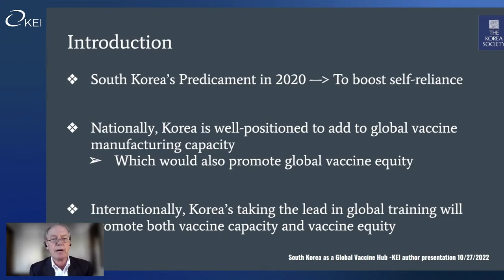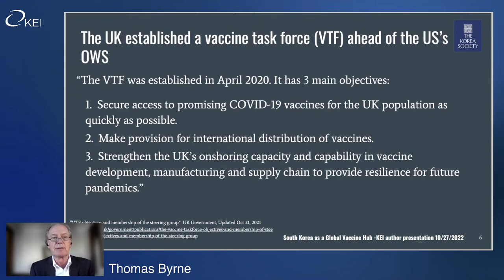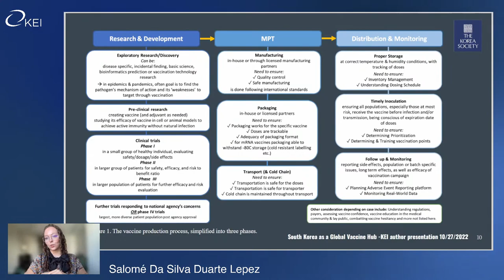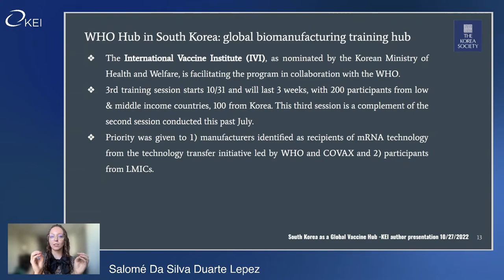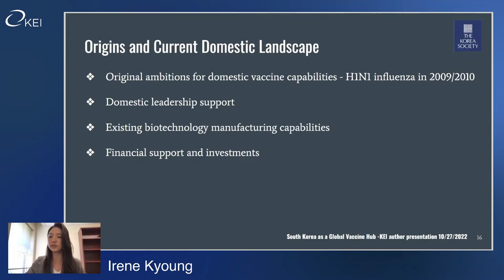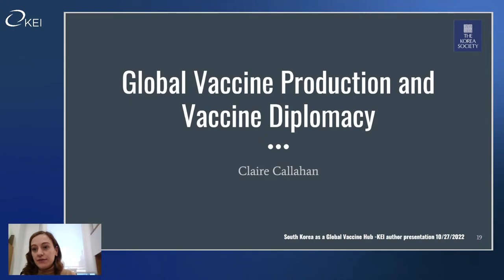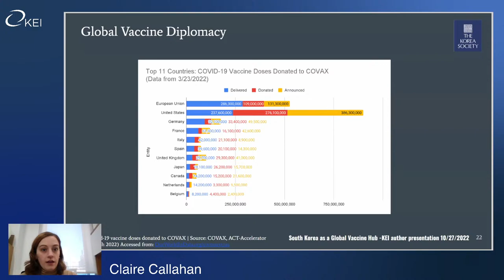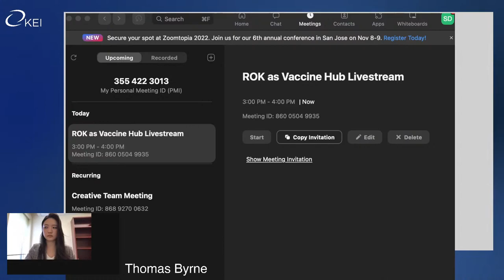South Korea as a Global Vaccine Hub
Early in the pandemic, South Korea drew widespread praise for the speed and efficiency of its response to slowing the spread of the virus and saving lives. However, despite this initial success, South Korea faced vaccine nationalism and other access challenges in its effort to secure Covid-19 vaccines. Spurred by these challenges, South Korea established a national strategic policy to become a global vaccine hub, not only to meet the current and future public health needs of its own population but also to assist low- and middle-income countries (LMICs) facing even starker obstacles in accessing safe and effective vaccines.

Please join KEI for a discussion with the Thomas Byrne, Claire Callahan, Irene Kyoung, and Salomé Lepez Da Silva Duarte about how global vaccine access and equity was hindered by the shortcomings of national and bilateral vaccine diplomacy and multilateral mechanisms during the Covid-19 pandemic, and how South Korea’s demonstrated capabilities to rise as global vaccine development, manufacturing and training hub will help bolster global public health capacities in the future.